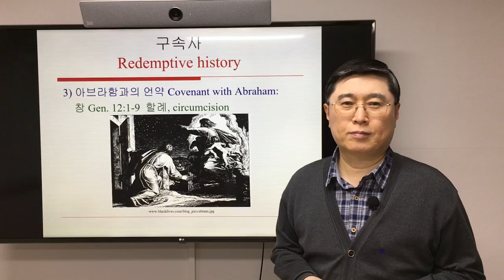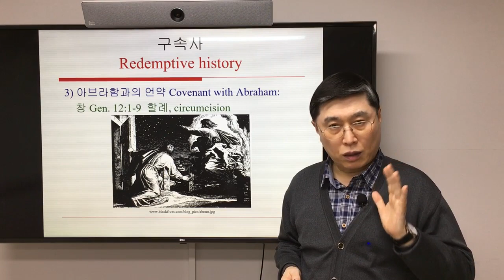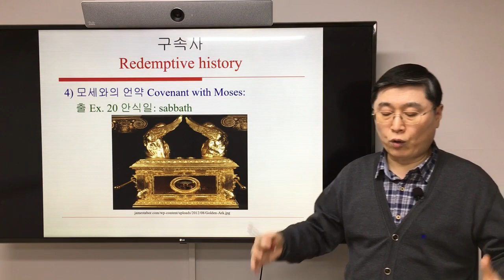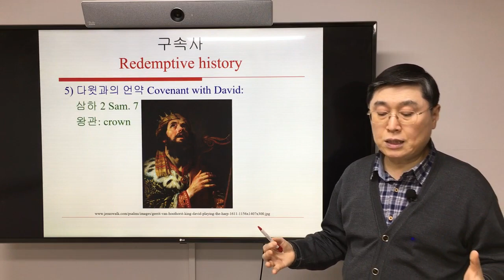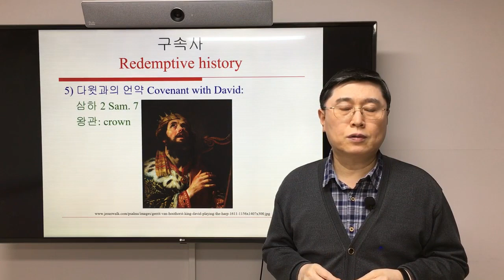Christian Worldview(03) - 5 week - 1 - 2